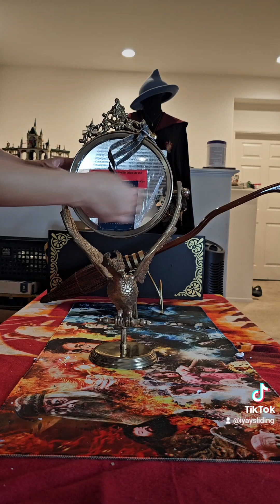Unboxing my @Harry Potter Fakwes the Phoenix Vanity Mirror from Pottery Barn Teen.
This retails for $129+ TaxMaterials: Made from glass, aluminum and iron with a MDF (medium density fiberboard) backing.Finished with a water-based gold paint partially applied by hand.Mirror can pivot but is single sided.Imported.Measurements: Overall: 11" wide x 7" deep x 20" highMirror: 7" diameterBase: 5"Phoenix: 11" wide x 7" deep x 12" highWeight: 3.5 pounds